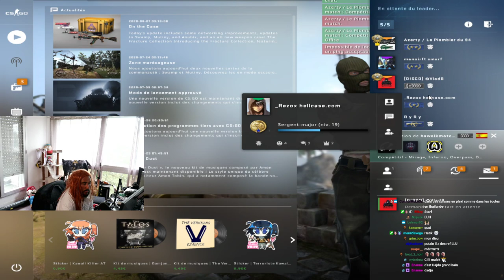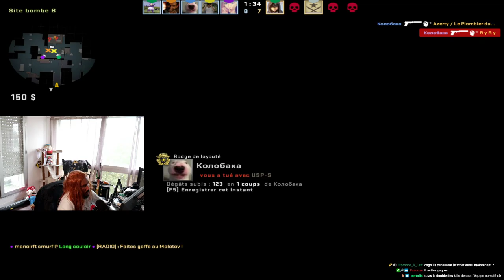IL A SON MICRO DANS LE C*L ET ME DONNE DES CONSEILS 😒🥴 -VOD